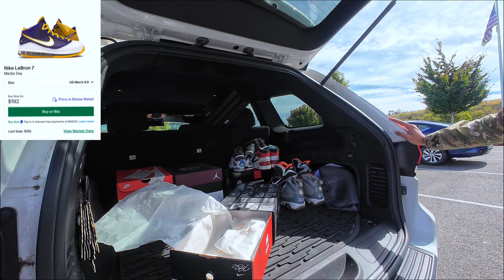Army Soldier Sold His INSANE Sneaker Collection!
HOW TO BUY UM SHOES!